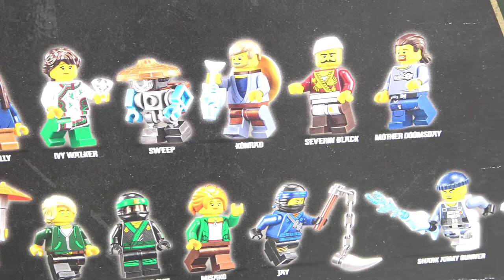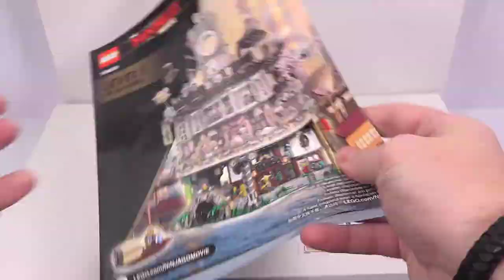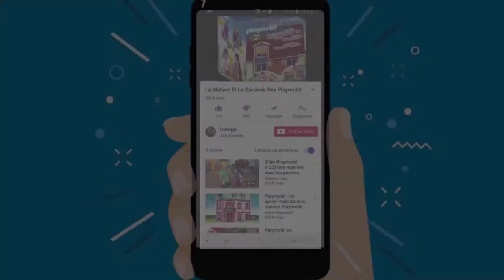Lego Ninjago 70620 NINJAGO City - Présentation 😀